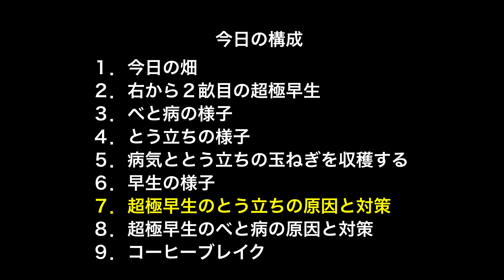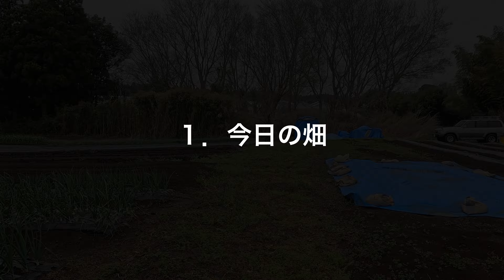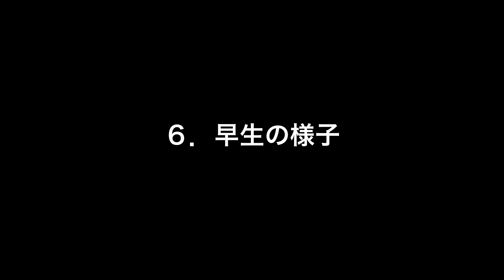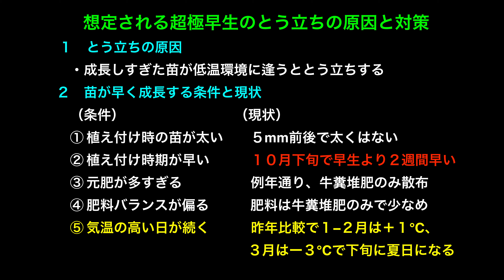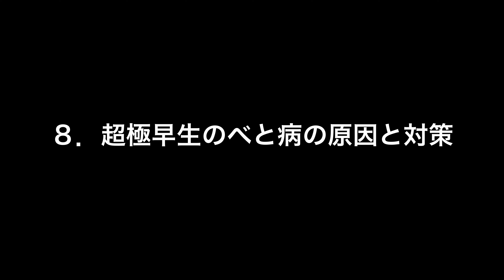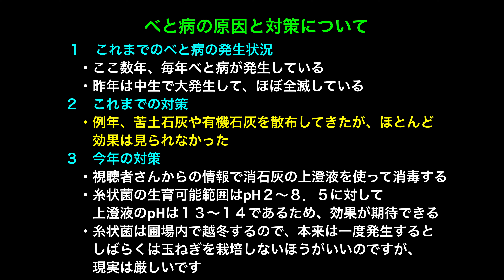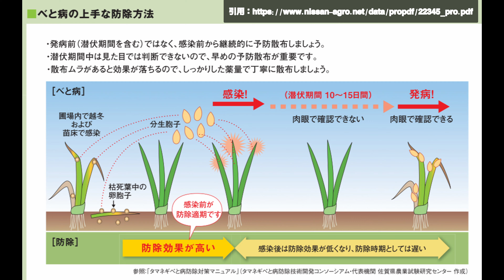【玉ねぎ】昨年末から病気がちの超極早生に急に「べと病」が拡散し、「とう立ち」になってきた。急遽、収穫にとりかかる。第431話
2024.4.5（金）くもり、11℃、2m/s @12時　第431話
◯今日の構成
00:19　動画概要
01:06　１．今日の畑
01:22　２．右から２畝目の超極早生
01:34　３．べと病の様子
01:55　４．とう立ちの様子
02:40　５．収穫を始める
03:43　６．早生の様子
03:53　７．超極早生のとう立ちの原因と対策
05:49　８．超極早生のべと病の原因と対策
07:44　９．コーヒーブレイク
【玉ねぎ：超極早生、急に「べと病」が拡散し、「とう立ち」になる。収穫を始める。】
・超極早生は昨年末から「白色疫病」的な病気が発生していた
　：以降、消石灰の上澄み液で消毒してきたが、病気の症状が出てからの消毒はあまり効かない
・日々、野菜の状態をチェックしないといけません
　：超極早生の様子を確認すると、べと病が拡散してきて、とう立ちもしてきた
・葉はまだ元気なので、本来の収穫はまだであるが、とう立ちや病気の玉ねぎを早めに収穫することにした
　：今日は、６０個ほどの収穫とし、以降は様子をみて収穫をしていく

【べと病の防除に関する情報：引用先】
保護殺菌剤「ジマンダイセン®水和剤（日産化学）
なお、当方ではオーガニック栽培のため未使用

【使用機材】
・カメラ　　　　　　      　 ：GoPro HERO12
　　　　　　　　　　　　　　　　　＋マイク：メディアモジュラー
 　　　　　　　　　：iPhone12mini
　　　　　　　　　　　　　　　　　＋COSMIC Vimo S-MI（ワイヤレスマイク）
・お絵描きソフト　　      ：ibis paint x（アイビスペイントX）
・アニメソフト　　　　      ：FlipaClip
・動画編集ソフト　       ：DaVinci Resolve Studio 18.6.6 Build7
・入力文字読み上げソフト　：voicepeak　1.2.9
①-1 YouTubeオーディオライブラリー（１）
　　　【Hope】
　　　　written by Make a field Music
⑩効果音ラボ（崖から石かパラパラ落ちる）